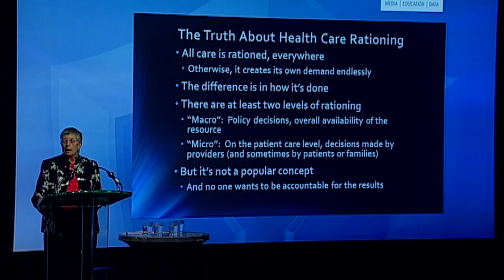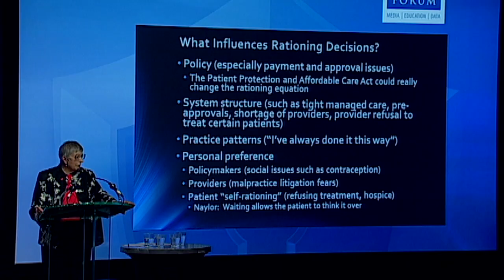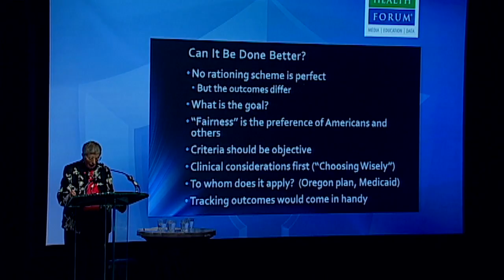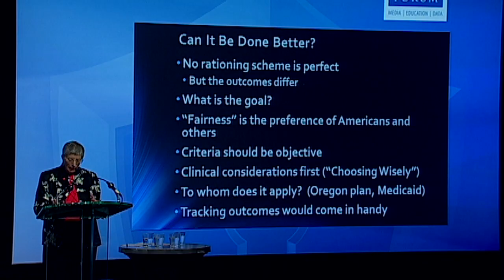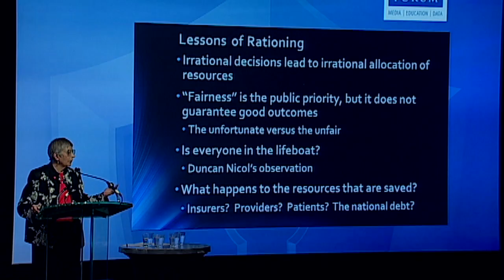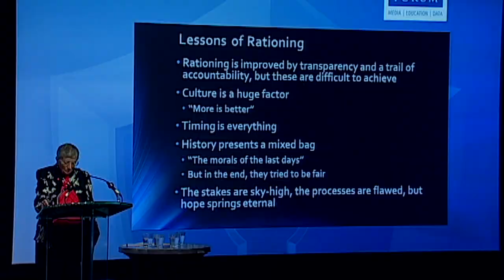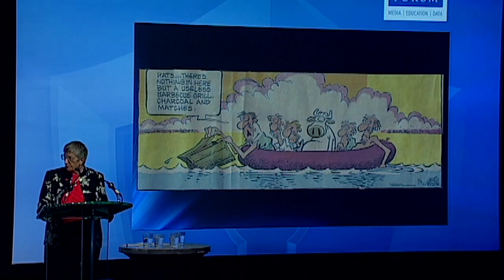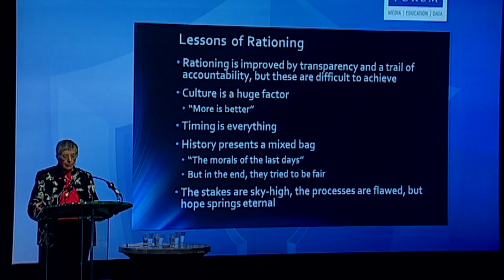Healthcare Rationing: Horror or Hope?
Healthcare Rationing: Horror or Hope? By Emily Friedman speaking at the 2013 Siemens Health Executives Forum.